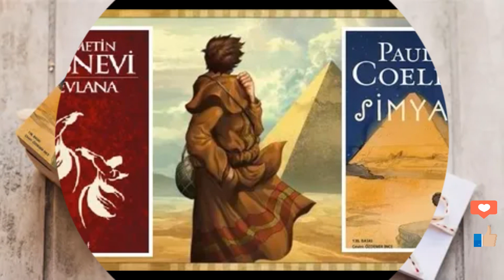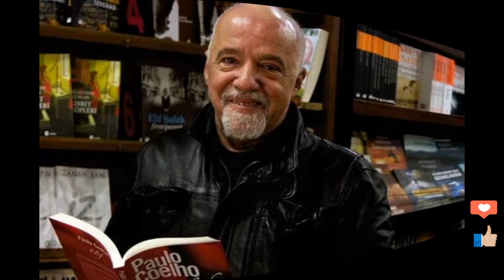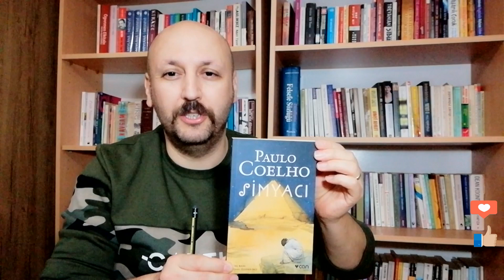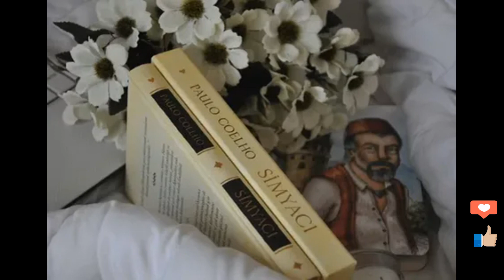Simyacı ve Mevlana...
Mevlana'nın 746.Vuslat Yıldönümü'nü Anıyoruz...
...dünyada Paulo Coelho Mesnevi'yi alıyor Simyacı'yı yazıyor ama biz Mesnevi'yi okutmuyoruz...